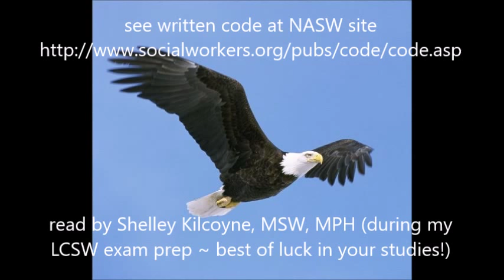National Association of Social Workers (NASW) Code of Ethics (audio, read aloud, oral)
Here I've read the entire code of ethics aloud as part of my LCSW exam prep. I recorded it so others would have access to audio if they want to listen to it instead of read it. Enjoy! Here's to ethically enhancing wellbeing! Go Social Workers!

Update: I'm now licensed and loving my work doing holistic psychotherapy.